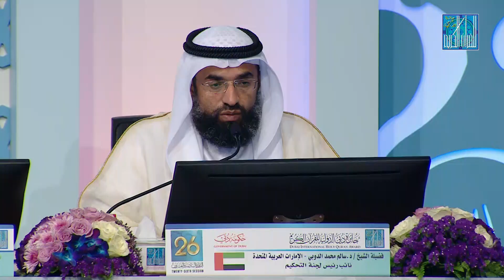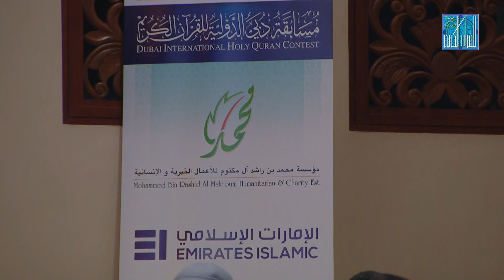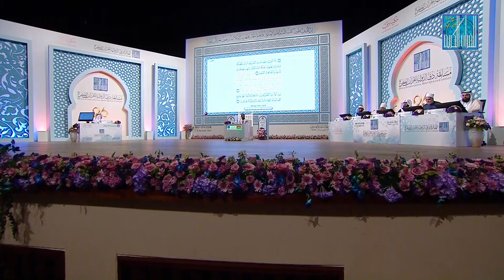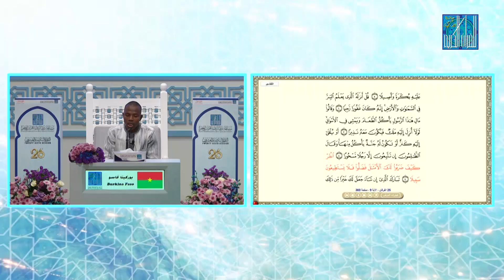SOFWANE SINARE - BURKINA_FASO | بوركينا_فاسو صفوان سيناري